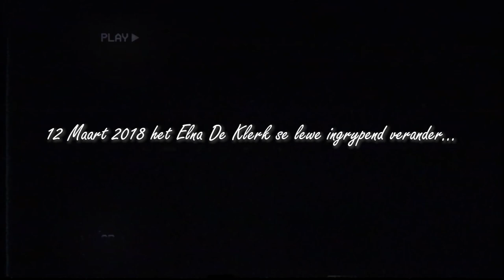Christiaan & Lizelle - My Winter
Produced by Arend Brink Jr - Arco Studio
Music Video by Arco Musica Production team
Sessions musicians - Debbie Brink (Piano)
                                     - Peter Cleff (Guitars)
                                     - Arend Brink Jr (Drums)

Lirieke:

Nog altyd gedroom van wêrelde buite hierdie lewe
Soms gewonder of U my kan hoor
Hoor U my gebede?
Ek is nog jonk maar ek wil weet waarom is ek hier
Heer is ek hier

Trane rol en die lewe hardloop verby
'n Gejaag na wind
'n Soeke na rede
Lente, somer, herfs en winter
Is hierdie my winter?

Is ons nie tog maar net 'n instrument in U hand
Uit U en deur U is ons meer
Heer soveel meer
En die sterre kombers
O Heer hou my veilig tot die dag
Wat U my huistoe vat

Hardloop weg en U hardloop terug

U arms staan en wag
Aan die einde van die reis

Die wêreld en sy dinge raak soms te veel
Maar U hou my vas
U vou my toe

Bome ritsel ek hoor U fluister
U het geluister
En gesê
Winter is vir eers genoeg